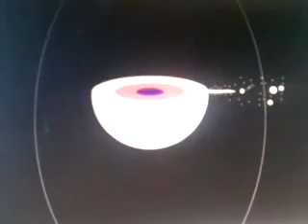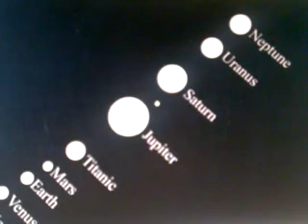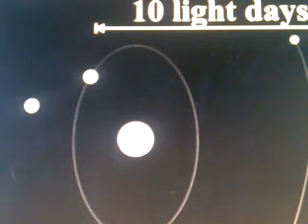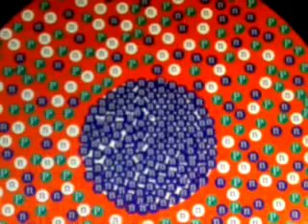Nellie the Neutron and global falsification of the History, Physics, Astronomy and Cosmology .flv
Falsification of the forgotten history mainly began long ago by first Egyptologists. Absolutely ignorance of the dating to the pre-flood and post-flood megalithic constructions produced deep crisis in the history. Restoration date by pharaoh does not mean that the pre-flood or post-flood megalithic complex  had been built at the dynastic epoch.
Falsifications of the Physics, Astronomy and Cosmology began by wrong Big Bang Theory. for decades it produced deep cresses and intellectual disorientation of the young generation.  If Sun's visible surface is covered by hydrogen and helium it does not mean that the invisible interior has the same abundance. The true data about the solar nuclear wind of the planetary elements, produced by violent nucleosynthesis and nuclear reactions from the interior are absolutely ignored for decades.
I'm sure soon modern geologists  can overcome the crisis. Elite of the modern geology are much more attentive on problems. Rulers, top scientists of the modern Geology have high degrees on truth researches, while the rulers, many top scientists ("fathers") of the History, Astronomy, Physics and Cosmology have high degrees on false "researches" written only for the money, not for the truth. The false "fathers" of the sciences for decades have the ostrich position against discoveries by Professor Oliver and other intellectuals.  The ostrich's  "science" has no future.
    Many scientific fields need to recovery ASAP.  If not so all they will be rotten to the bones.

    We live in the epoch of the global falsifications. Thus climategate scandals and falsifications of the environmental changes are not the amazing events. It's fully understandable and interrelated to the global triumph of the false degrees in the modern false scientific epoch.